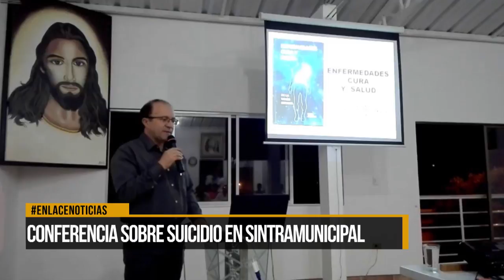Conferencia sobre suicidio en Sintramunicipal